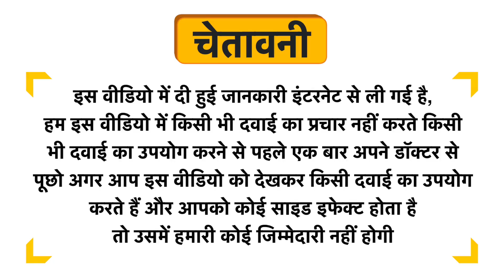WOW Skin Science Onion Black Seed Oil Ultimate Hair Care Kit Uses in Hindi | Side Effects | Dose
WOW Skin Science Onion Black Seed Oil Ultimate Hair Care Kit Uses in Hindi | Benefits | Side Effects | Dose